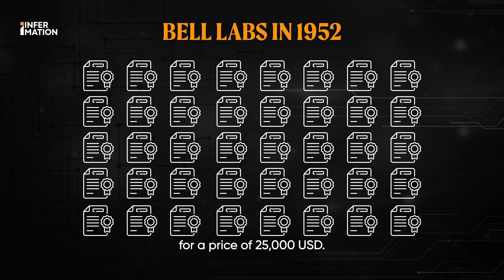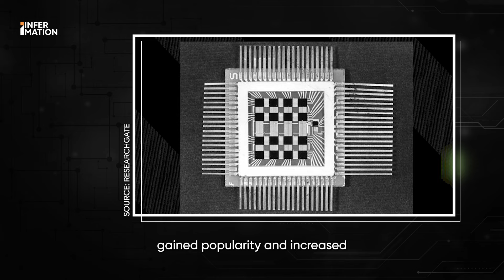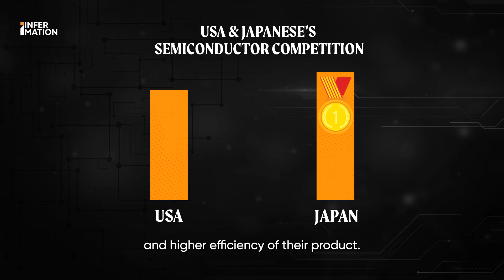The Original Silicon Wars and The Battle for Transistor Supremacy | Infermation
The historic rivalry between the US and Japan in the Silicon Wars, where the birth of transistor technology sparked a global battle for semiconductor dominance. From initial limitations to Japan's ascendancy in the 80s and the subsequent trade agreements, discover how this competition shaped our modern tech landscape.

Credits
Host: Hamza Ayaz
Director: Zain ul Abdin
Motion Design: Zain ul Abdin
Production: Arooj Abrar & Hamza Ayaz
Editor: Arooj Abrar & Hamza Ayaz
Graphic Design: Rabail Ishtiaq
Research: Hajira Asaf

Social Media Copy: Saadullah Khan